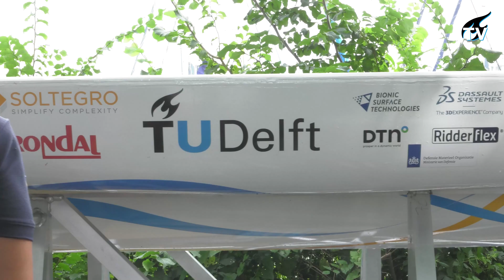Solar Boat 2020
Due to the Covid-19 pandemic, the planned big solar boat competition in Monaco could not take place this year. But the TU Delft Solar Boat team did not give up on this. A small-scale race between four Dutch teams was organized on the Ketelmeer in Flevoland. Look back on this day where once again it was proven that sustainable energy is the future and hear how the students of this Dreamteam have experienced the past year!